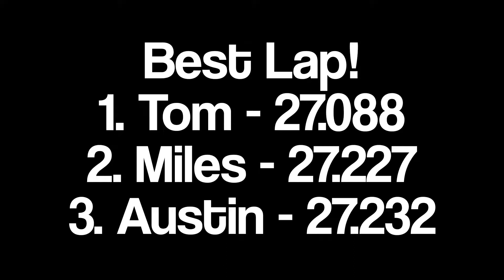SPEEDWAY INDOOR KARTING - DAYTONA ROAD COURSE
Some buddies invited me out to Speedway Indoor Karting with them last weekend, and I threw a GoPro on my helmet to record my first time out! I was the slowest of the group, but I had a ton of fun!

Stickers available at RacekorStuff.com!